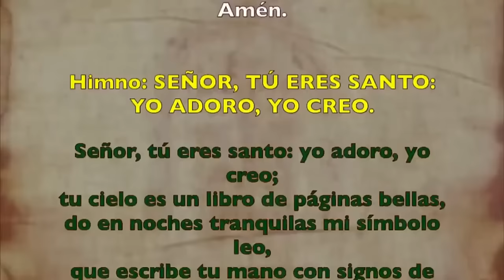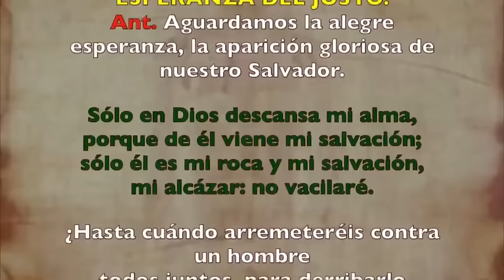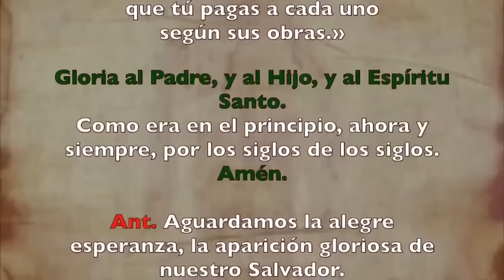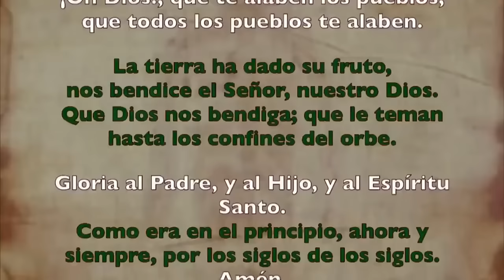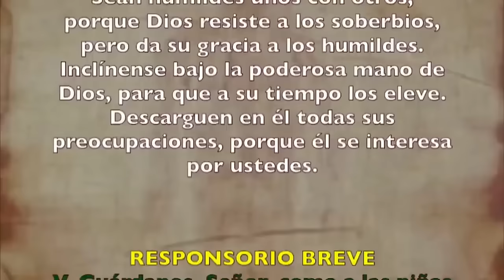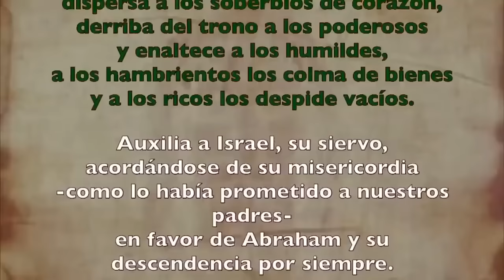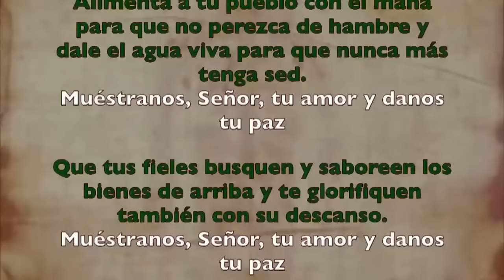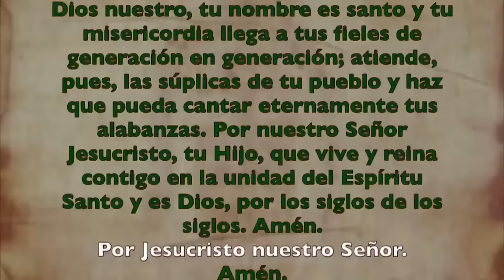Oración de la tarde (Vísperas), MIÉRCOLES 29 DE NOVIEMBRE 2023, XXXIV Semana de T.Ordinario